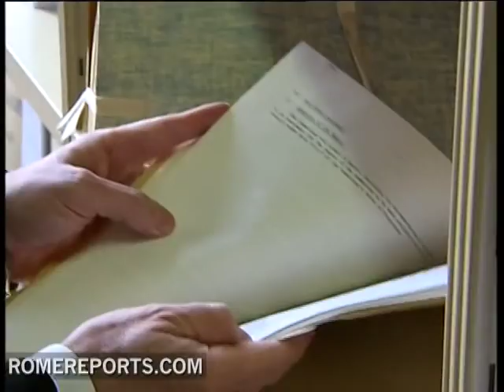Renato Volante, Vatican representative to the FAO: "Feeding the hungry is in the Gospel"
Heads of state from almost 2000 countries have been invited to attend  this years Food and Agriculture Organizations World Summit on Food Security.

Monsignor Renato Volante is the Holy Sees eyes and ears at the summit.

Mons. Renato Volante
Vatican FAO Permanent Observer
The Holy See is interested in whats going on in FAO and IFA and I have the  impression the organization wants to hear what the Holy See has to say from the spiritual point of view.

Monsignor Renato Volante is the Permanent Observer to the FAO at the Vatican. A title hes held for 7 years.

7 years in which hes seen world hunger grow to historic levels.

Mons. Renato Volante
its growing worse in absolute numbers so far this is the worst time. We have more than 1 billion people suffering from hunger in the world.

According to the U.N agency every six seconds a child dies of hunger.

Mons. Renato Volante
FAO Permanent Observer
To feed the hungry it is in the gospel, it is one of the teachings of the gospel to everybody who wants to follow Jesus Christ.

Monsignor Volate is at the summit to present the Catholic Churchs point of view on the critical problem, since he says missionaries are often the best sources of information.

Mosignor Volante points out the economic crisis coupled with lack of transportation and investment in the agricultural sector are some of the biggest obstacles.

Mons. Renato Volante
FAO Permanent Observer
For example, in Africa, they only use 4% of water available is used because there are no channels theres no way to transport the water to where it is needed.

FAO estimates food production will have to increase by 70 percent and developing countries will have to invest billions to eradicate hunger by the year 2050.

An ambitious goal that is the core of the summit.

But one that will take action on the part of developing countries to be reached.

MC .